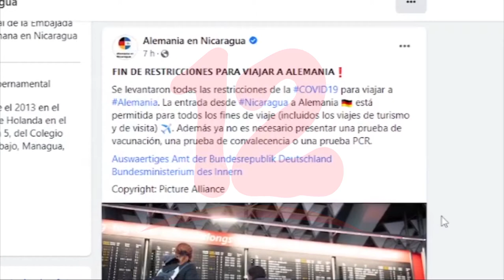Nicaragüenses ya podrán viajar a Alemania sin presentar prueba covid o tarjeta de vacunación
Noticias12Nicaragua Alemania levanta restricciones de viajes, recientemente anunciaron a nicaragüenses que ya no es necesario presentar prueba de vacunación o covid para viajar